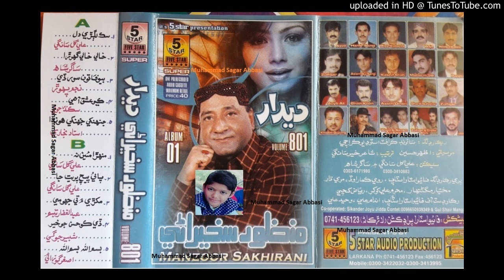Kayo Ishq Ahe Dijan Kon Theendo || Manzoor Sakhirani || Album 801 (Deedar)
Kayo Ishq Ahe Dijan Kon Theendo || Manzoor Sakhirani || Album 801 (Deedar) (Muhammad Sagar Abbasi)
abida parveen
sufiscore
sufiscore songs
sufiscore
sufi song
sufi sufi song
sufi kalam
qawwali song
new qawwali song
qawwali
mumtaz molai
mumtaz molai
sanam marvi
duet song
sindhi new songs
sufi songs
sanam marvi
faiza ali
ktn tv
sindh tv
Sufi songs